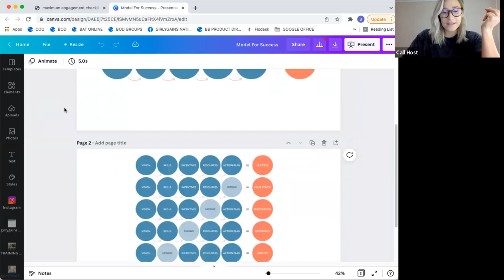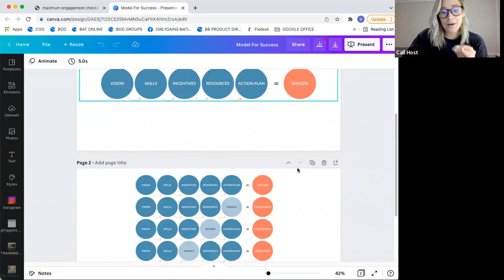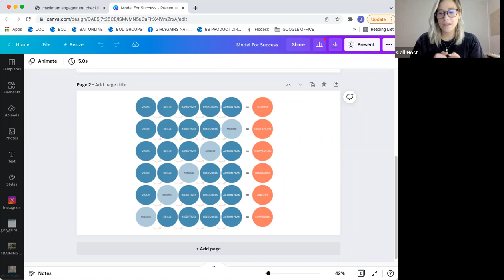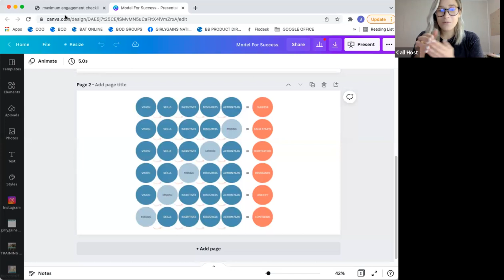2/27 - model for success